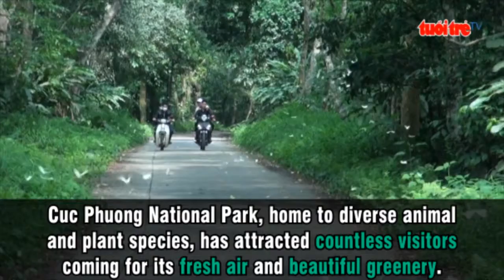Vietnam’s national park turns into ‘butterfly forest’